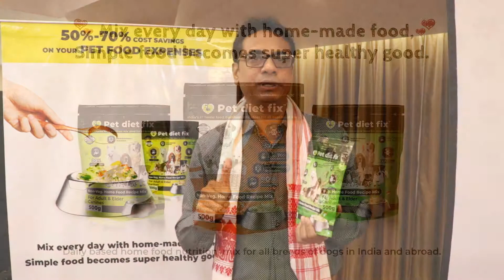Dr. Pritam Sarkar | Only natural ingredients used | Switch 2 PET DIET FIX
Pet diet fix is a daily based home food nutrition mix for all breeds of dogs in India and abroad. It improves the nutrition value of home food from only 2 nutrients to 37 nutrients at 50%-70% lesser cost than any dry packaged foods available in the market.